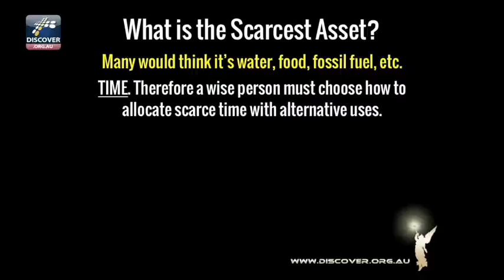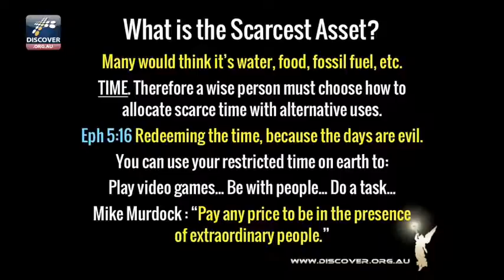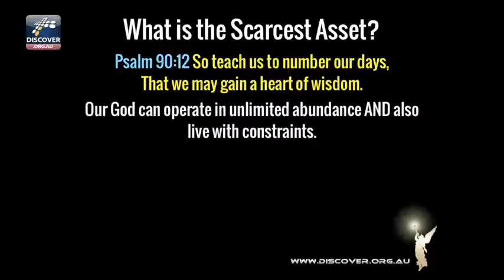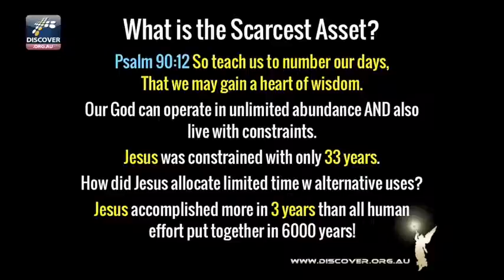Basic Economics for Christians What is the Scarcest Asset